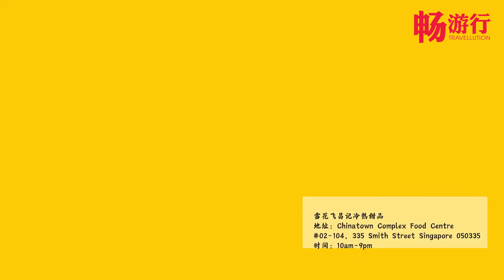雪花飞热冷甜品（Singapore Snow Hot & Cold Dessert）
新加坡 雪花飛昌記冷熱甜品 Xue Hua Fei Chang Ji Hot and Cold Desserts

地址：Chinatown Complex Market and Food Centre, 335 Smith St #02-019, 050335, (Chinatown)